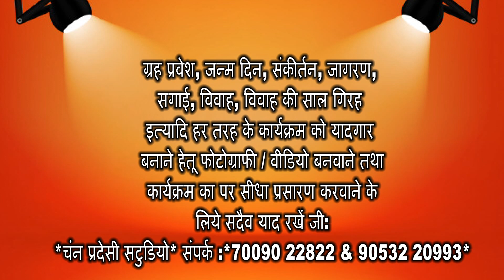ਸੱਚ ਮੁੱਚ ਚੰਨ ਪ੍ਰਦੇਸੀ ਹੈਲਪਿੰਗ ਗਰੁੱਪ ਦੀ ਸੇਵਾ ਹੈ ਲਾਜਵਾਬ: ਮੋਹਿਤ ਸੂਦ